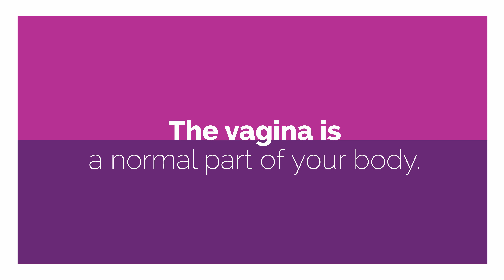Vaginal Health Myth: Girls Don't Talk About Vaginal Health - Vagisil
The vagina is a normal part of your body. Vagisil CEO and gynecologist Dr. O’Shaughnessy discuss the importance of talking about it with other women, your daughters, and your doctor.